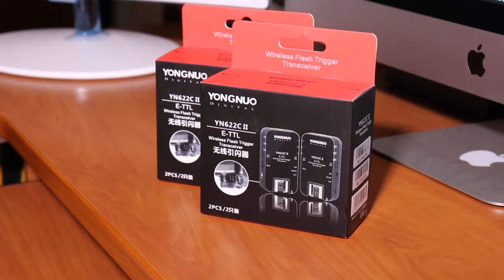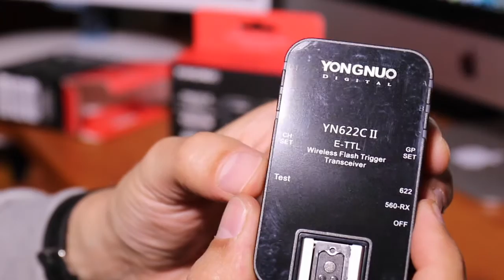Unboxing Yongnuo YN 622C II Ita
Unboxing e piccola descrizione dei trigger Yongnuo YN 622C II.
Se vuoi darmi una mano, senza sovrapprezzo da parte tua, puoi acquistarli su Amazon a questo
Puoi seguirmi su: